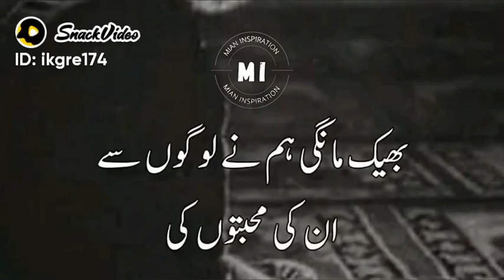shawar ali shorts vedio